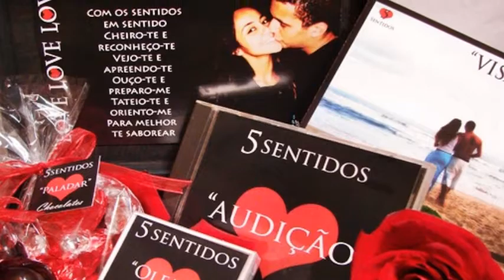ORLANDO SILVA - SERENATA - PARTICULAR DE ACETATO - RARIDADE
ORLANDO SILVA canta SERENATA, composição de SIVAN, não gravada comercialmente. Extraída de acetato, especialmente dedicada aos fãs de ORLANDO, e que acredito não possuem em suas discotecas essa gravação. Para eles, vale a pena ouvir e baixar esta canção,